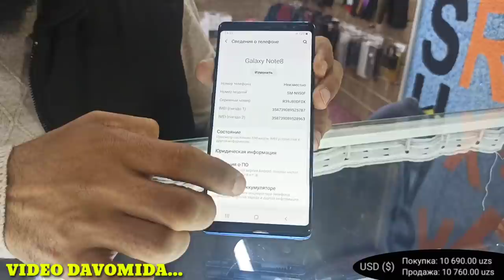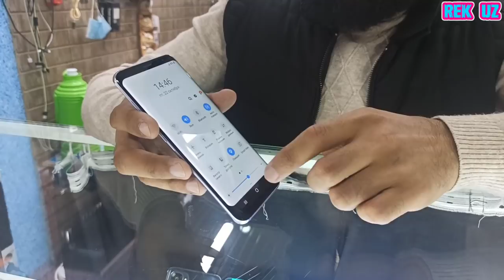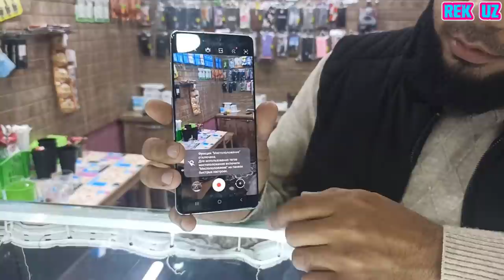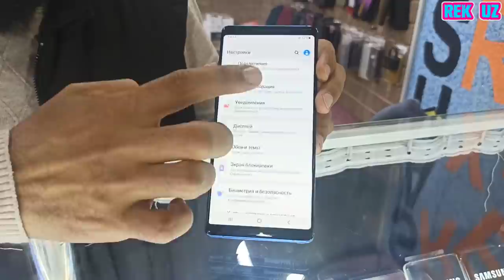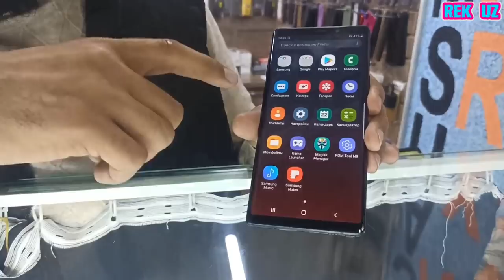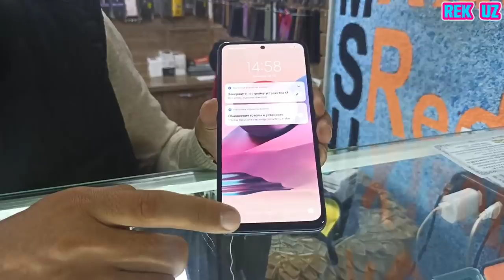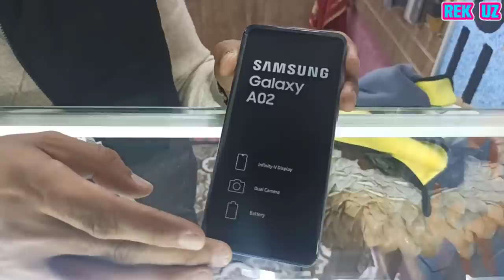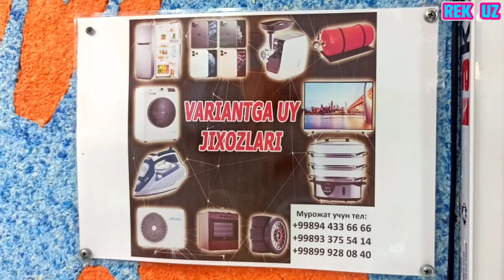VARIANTGA TELEFONLAR FAQAT SHAHRIXON UCHUN ARZON NARXLARDA 📞999080403 22-OKTYABR РАБОЧИЙ ТЕЛЕФОНЛАР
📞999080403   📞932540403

DASTAVKA BOR 🇺🇿🚕🚚